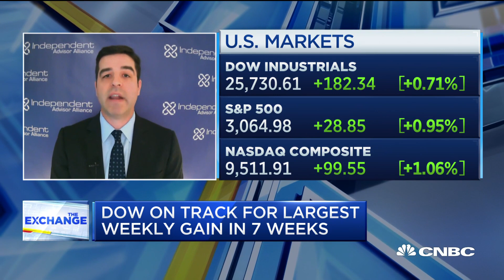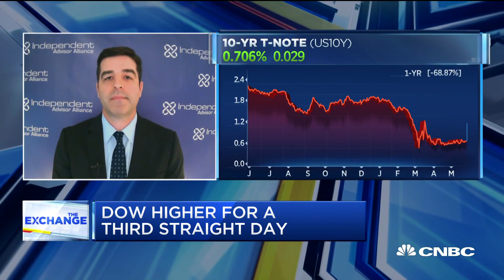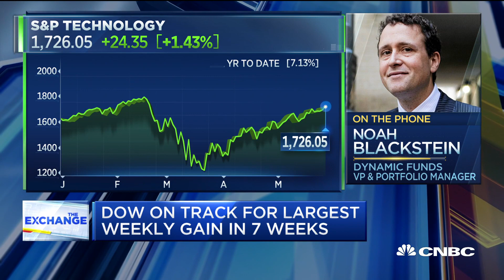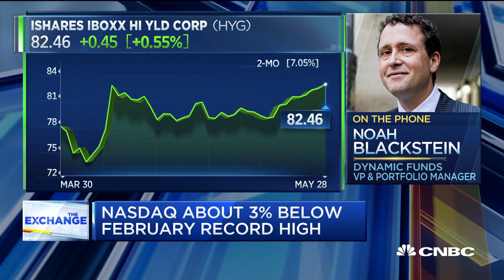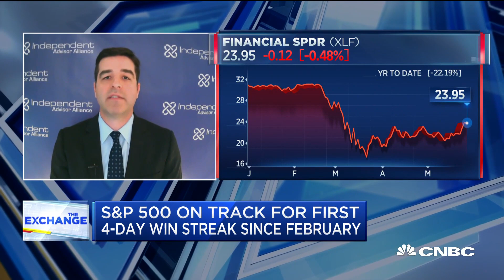Still cautious on certain aspects of the recovery: Investor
CNBC's Kelly Evans discusses markets with Chris Zaccarelli of the Independent Advisor Alliance and Noah Blackstein of Dynamic Funds.

CNBC TV